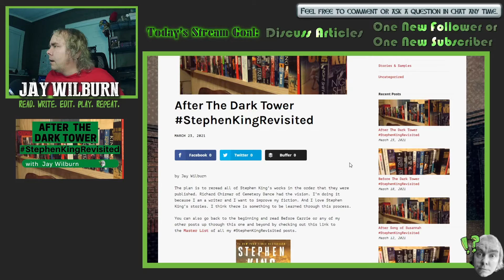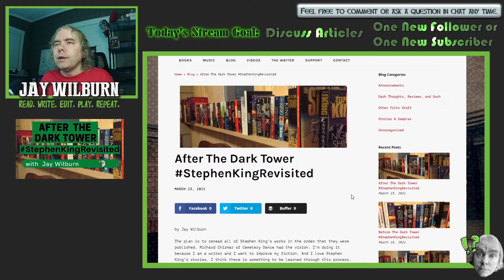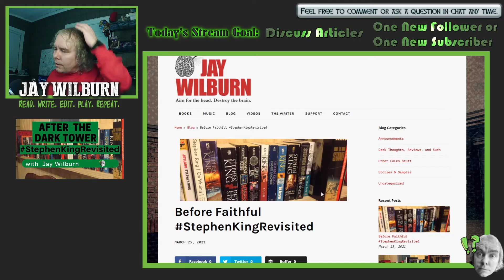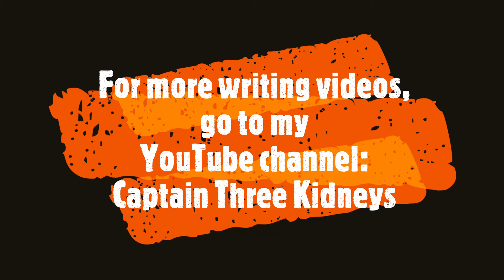Thoughts on King, Keene, & Ketchum Keeping me Busy as a Reader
In a video on Stephen King, I started talking about King as well as Brian Keene and Jack Ketchum who I intend to read all their work. These authors keep me busy.

If you're looking for something to read, check out the Vampire Christ trilogy: